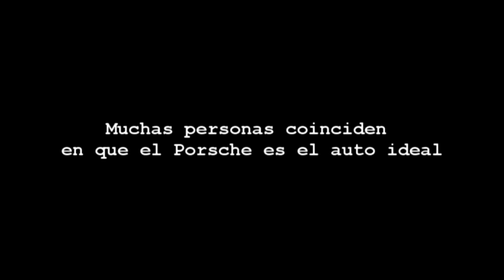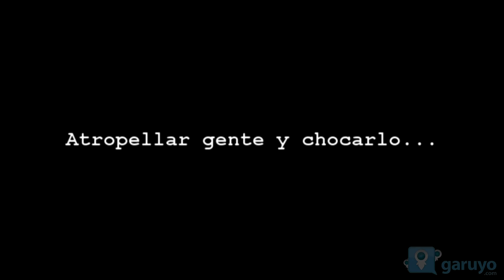Las Ladies de la Roma en: "Cómo usar un Porsche" //Lady de la Roma